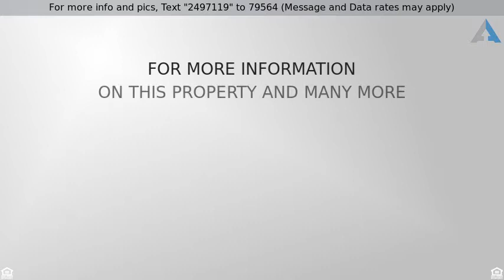Priced at $255,000 - 14976 West Whitton Avenue, Goodyear, AZ 85395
One of the BEST values in PebbleCreek!

Excellent 'Turn Key' Opportunity! New landscape rock, beautiful plantings and updated exterior paint colors give this home great curb appeal. Vaulted ceilings, separate den, neutral color palette and beautifully furnished. All appliances including the refrigerator, washer & dryer remain with the home. Kitchen with eat-in nook, pantry and breakfast bar. Spacious master suite with 2 separate closets and en suite bath. Large laundry/hobby room.  Patio door from great room leads to a lovely private backyard with an expanded pavered patio for your outdoor living and entertaining. Garage has attached cabinets for extra storage and work bench.  Come see this beautiful move-in ready home and start enjoying the wonderful Pebblecreek resort lifestyle today!